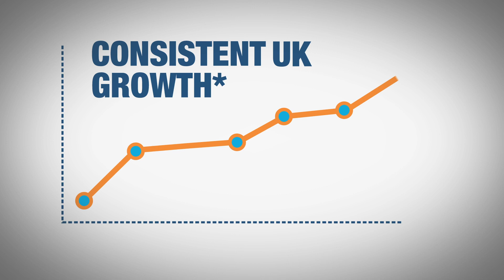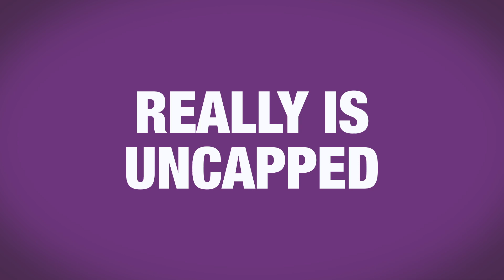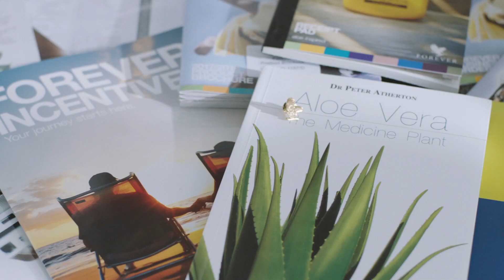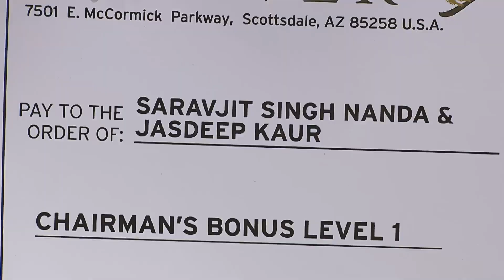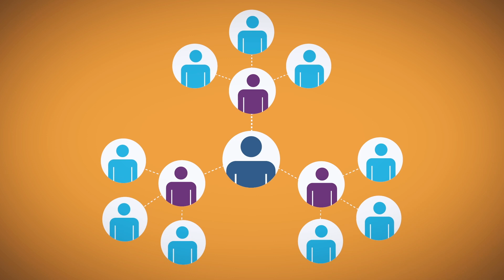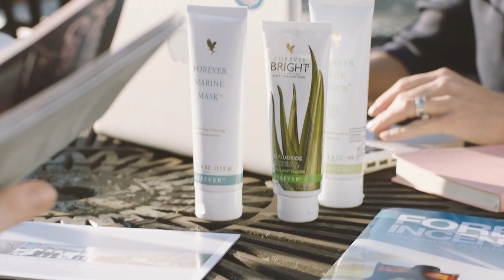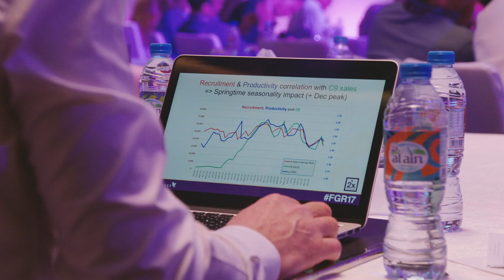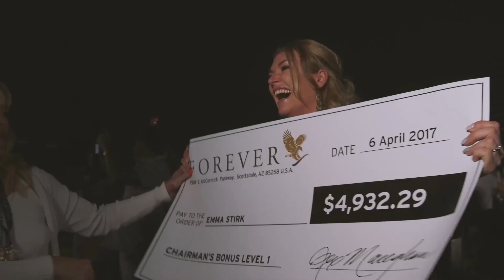𝗛𝗼𝘄 𝗧𝗼 𝗧𝗮𝗸𝗲 𝗖𝗼𝗻𝘁𝗿𝗼𝗹 𝗢𝗳 𝗬𝗼𝘂𝗿 𝗟𝗶𝗳𝗲 - 𝗣𝗮𝘁𝗵 𝗧𝗼 𝗕𝗲 𝗔 𝗛𝗲𝗿𝗼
The Path To Becoming The Strongest Version of Yourself - By Building Your Own Business